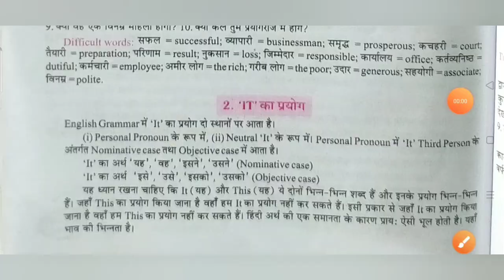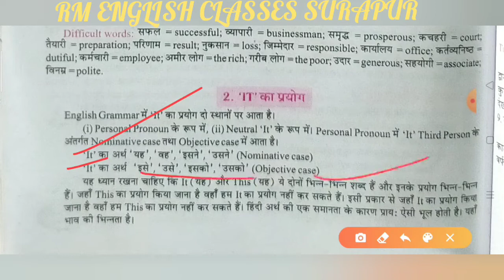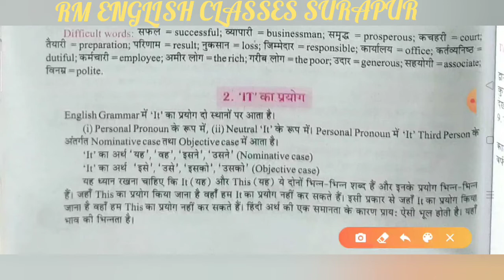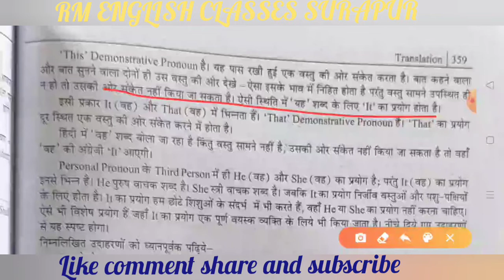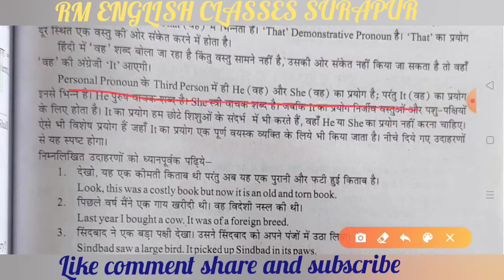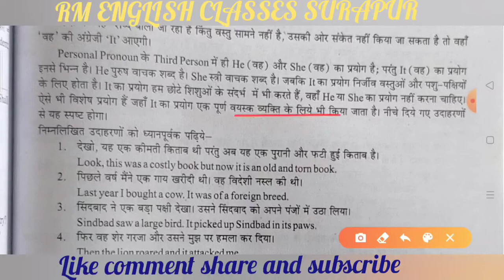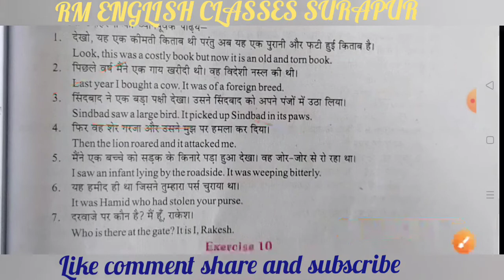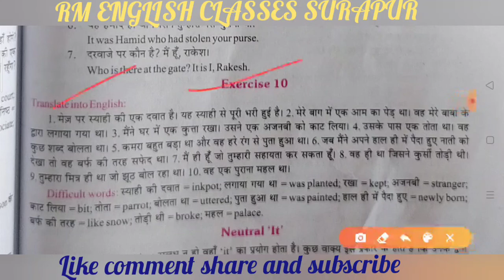Translation part 7 Use of "It" class 10 from Excellent book solved by Ramesh Sir